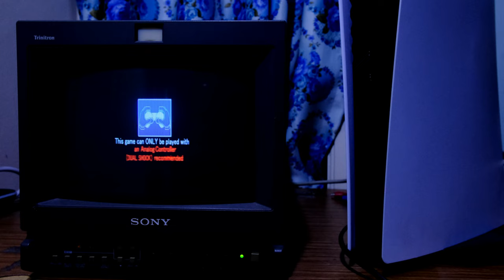Gaming on CRT | Playstation 5 | Ape Escape | Intro | Sony PVM 9L2 CRT Monitor | 240p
Ape Escape, known in Japan as Saru Get You (サルゲッチュ) is a platform game published and developed by Sony for the PlayStation, released in 1999. The story revolves around the main protagonist, Spike, who has to prevent history from being changed by an army of Monkeys led by Specter, the main antagonist.
Ape Escape was met with universal acclaim from critics and consumers alike who praised the utilization of the new DualShock Controller.
Games : Ape Escape
Platform : PS5 Classic Catalouge
Monitor : Sony PVM 9L2 9" Monitor with BKM 129
Downscaler : Extron VSC 500 (480i RGsB) - RGBHV to VGA Cable - GBS C (240p RGsB)